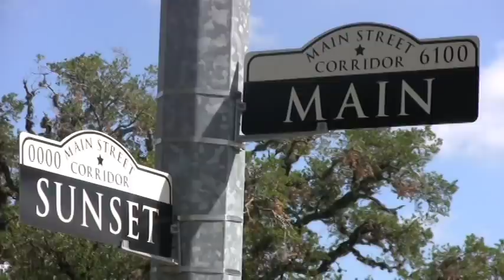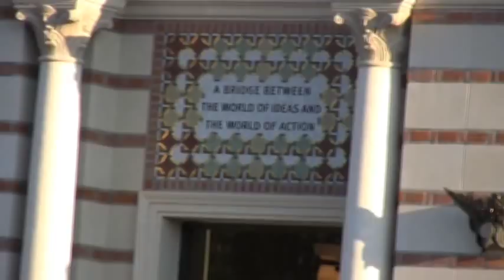Rice Men's Basketball Recruit Video [Beta]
Rice University Men's Basketball Promo Video (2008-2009)